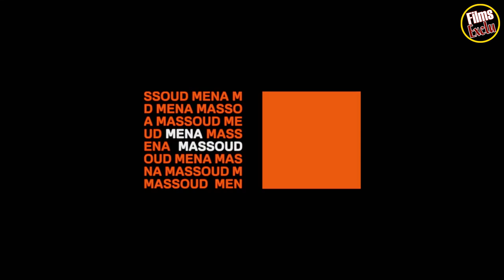RÉGNER SUR LA VILLE (RUN THIS TOWN) Bande Annonce VF (2020)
Découvrez la bande annonce RÉGNER SUR LA VILLE
Résumé : Un jeune journaliste décroche un scoop sur les agissements d'un homme politique véreux.
De Ricky Tollman
Avec Mena Massoud, Nina Dobrev, Damian Lewis
Nationalité Canadienne

Suivez nous !